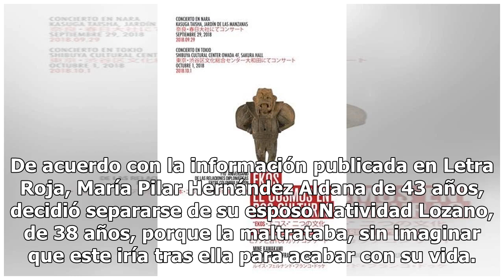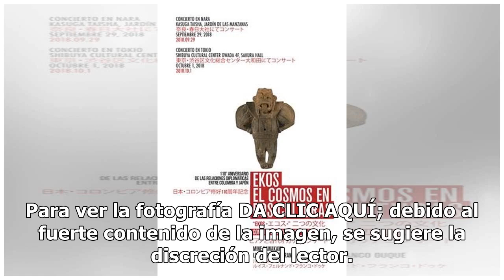María Pilar murió macheteada por su ex; huyó de él porque la maltrataba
Lamentablemente los casos de violencia incrementan cada día en todo el mundo y aunque a veces las víctimas quieran huir de dicho infierno en ocasiones los agresores no lo permiten, como ocurrió recientemente con una mujer de Nayarit. De acuerdo con la información publicada en Letra Roja, María Pilar...